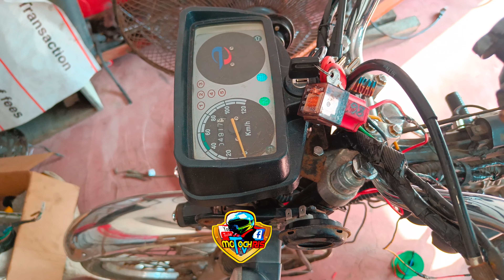ONE RELAY SET UP SA EURO DAAN HARI 125/150/175 || PUEDE RIN SA LAHAT NG CHINA MOTOR || MAS PINALAKAS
Magandang araw mg ka euro user jan..Share ko lng itong isang video tungkol sa one relay set up para motor na ito..Malaking tulong ito para sa magkkabit ng madaming ilaw kagaya ng mdl at malakas na bosina..

Panoorin ang buong video at huwag kalimutang ishrare para mas madami ang makaalam kung paano ginagawa ang one relay set up para dito..